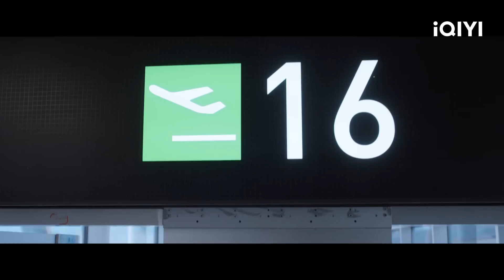语珩拒绝乘客的示爱 理由竟然是承认自己是王凯女朋友？！| 向风而行 EP22 Flight to you | 王凯 谭松韵 | 爱奇艺华语剧场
严苛自律著称的鹭航客运飞行部副部长顾南亭，因为公司改制意外，与性格飒爽不羁的程霄成为上下属和师徒关系，面对接踵而来的各种各样的突发航空事件，两人共同携手绝地反击、化险为夷的故事。虽然在解决危机的途中，向来追求稳定秩序的顾南亭时常被不按常理出牌的程霄打乱计划，但两人最终仍然能够顺利解决困难，并在此过程中逐渐克服着自身的缺点，一路披荆斩棘朝着梦想前进。